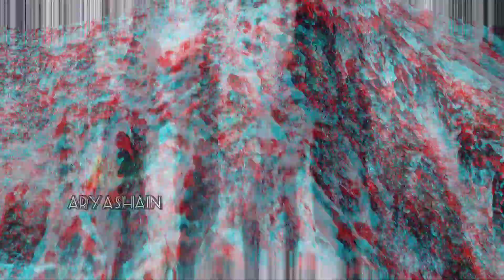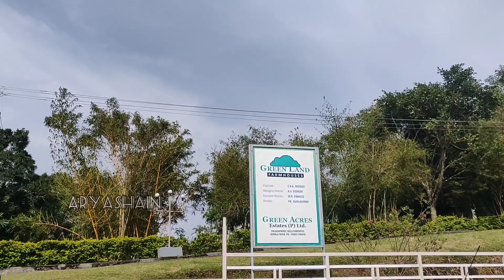Nelliyampathy !! ഞങ്ങൾ കണ്ട കാഴ്ചകൾ.. One day Trip with Doctor Buddies. | Greenland Resort & Farm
Greenland resorts and restaurants is best and decent place at nelliyampathy for food and stay..

Nelliyampathy diaries
Greenland resort